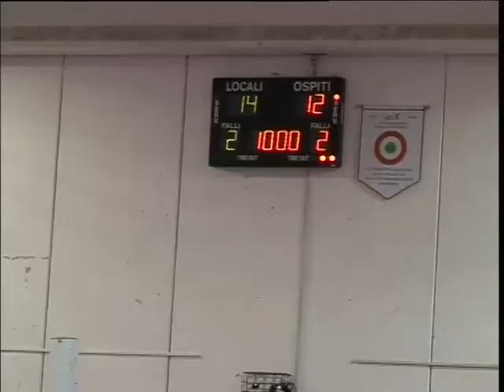Volley Soverato Barricalla Collegno 3-2